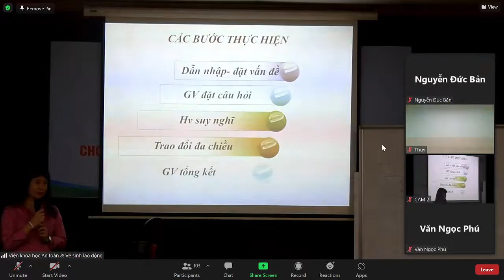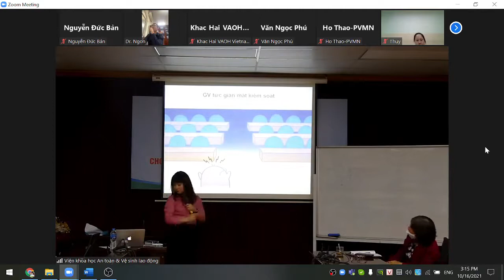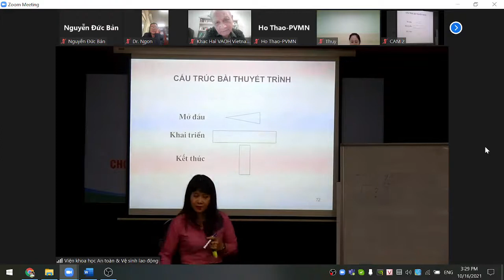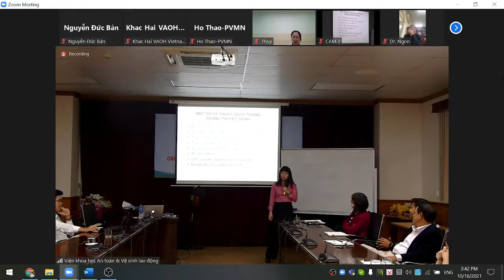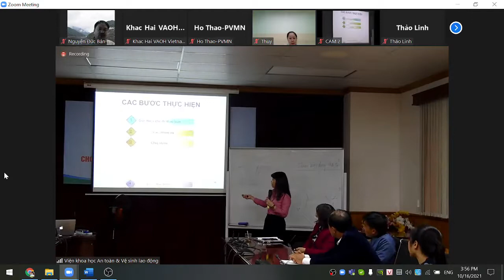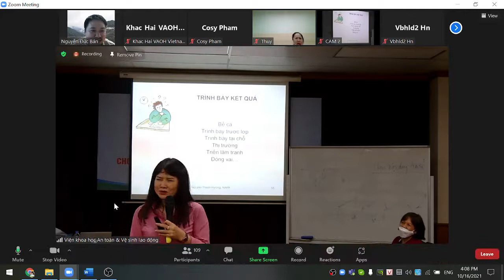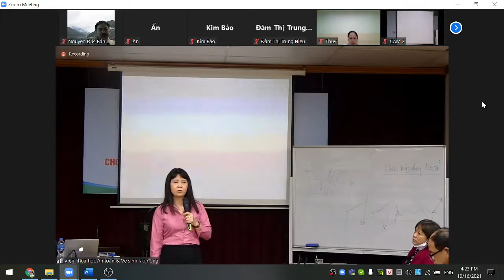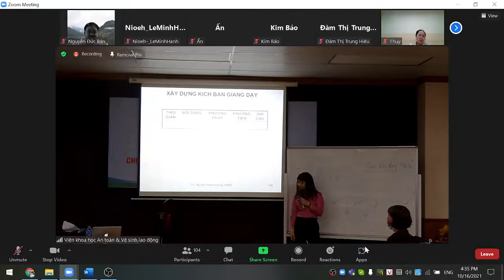Huấn luyện chuyên môn nghiệp vụ Người huấn luyện an toàn, vệ sinh lao động - Kỹ năng huấn luyện [P3]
Lớp tập huấn “Huấn luyện chuyên môn nghiệp vụ Người huấn luyện an toàn, vệ sinh lao động”
Thời gian: từ 16/10/2021 – 06/11/2021
Địa điểm: Viện Khoa học An toàn và Vệ sinh lao động
Thứ 7, ngày 16/10/2021
Kỹ năng huấn luyện: Kỹ năng biên soạn bài giảng; Phương pháp huấn luyện; Kỹ năng tổ chức khóa huấn luyện; Kỹ năng tư vấn, hướng dẫn, thông tin, tuyên truyền về an toàn, vệ sinh lao động; Kỹ năng sử dụng các phương tiện hỗ trợ huấn luyện;
Giảng viên: TS. Nguyễn Thanh Hương - Học viện Hành chính Quốc gia